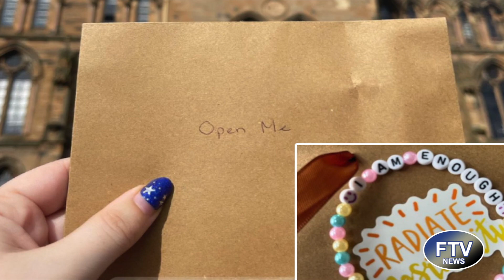FTV 9 25 24